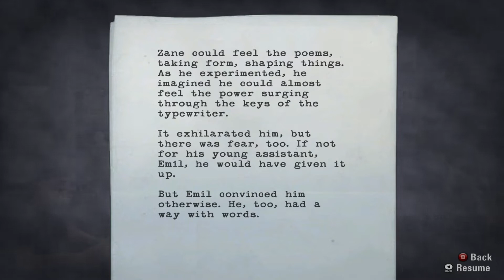Alan Wake Episode 15 - Hartman's Fun Time Funland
I want to get off Mr. Hartman's Wild Ride.

Alan Wake is a survival horror game developed by Remedy Entertainment.